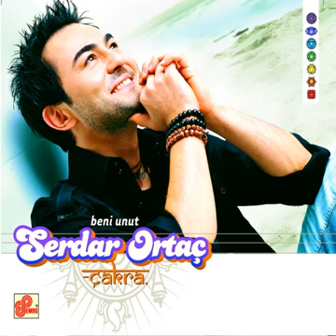serdar ortaç dayan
beni unut çakra albümü 2004